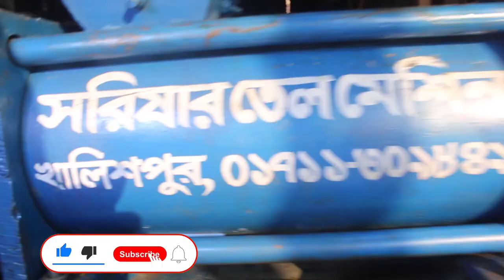বি কে - সরিষার তেল মেশিন, BK bd - Mustard Oil Machine📲Call►01912356109/01711309849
►খালিশপুর বাজার,মহেশপুর,ঝিনাইদহ

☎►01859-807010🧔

◥◣◥◣◥◣ Keyword ◥◣◥◣◥◣